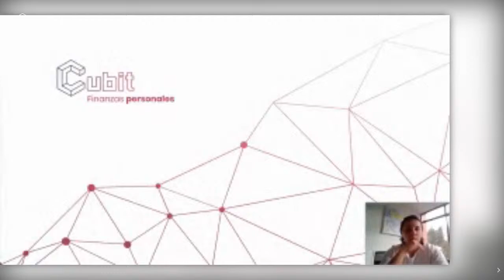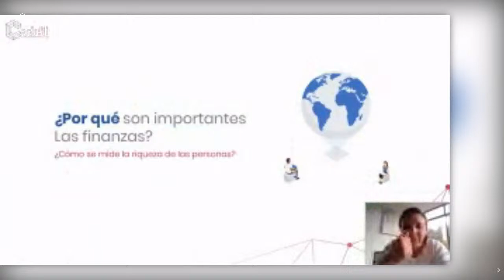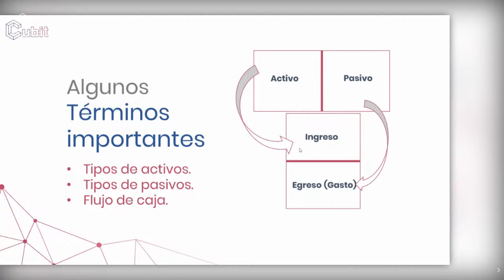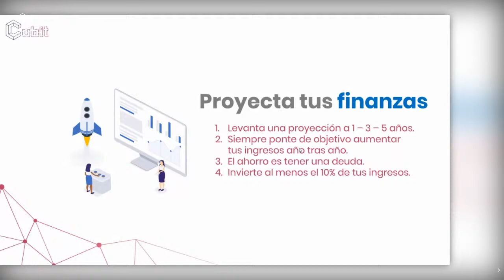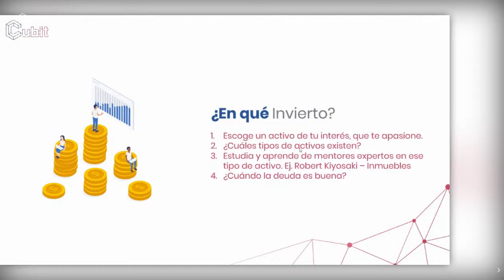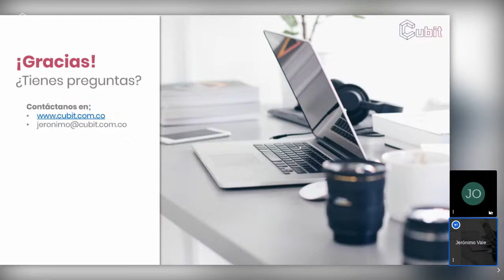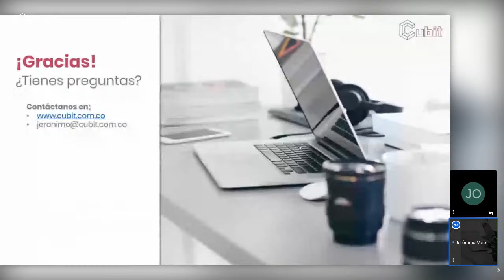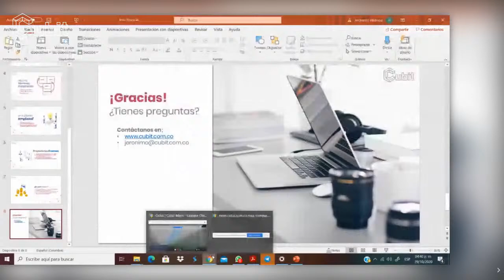Finanzas personales | Talk18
Tener un control eficiente de nuestro bolsillo puede ser más complejo de lo que creemos, aprende como darle un mejor manejo a tus ingresos con la clase de hoy.

También puedes encontrar nuestro blog con esta y muchas otras entradas en nuestra web.